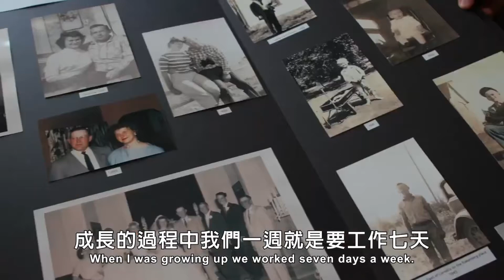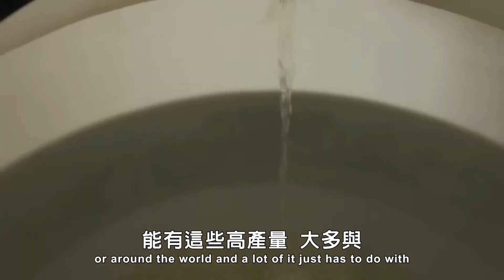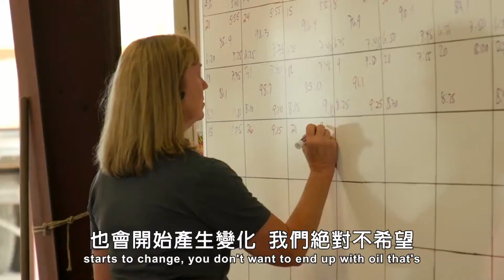瓶中溫情 - 美國的薄荷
互相效力合作计画 - 热爱种植薄荷的瓦内尔家族
薄荷一直都是dōTERRA美商多特瑞最畅销的精油之一。薄荷精油清凉香甜的气味，具有让精神为之一振的效果。
dōTERRA美商多特瑞的薄荷精油严选自美国西北方以及其他产地的品种， 萃取自花朵绽放时的薄荷植株，这时的薄荷有着最高浓度的薄荷醇。
美国奥勒冈的瓦内尔（Venell）一家，在一年520英亩的薄荷叶采收时期，每天要蒸馏102到103桶的精油。这里应该是全球薄荷产能最多的地方。
当健康倡导者来拜访时，他们将引以为傲的薄荷分享给大家，让众人了解这些全世界最顶尖的薄荷精油来源，是缘自于他们对种植薄荷的热爱。